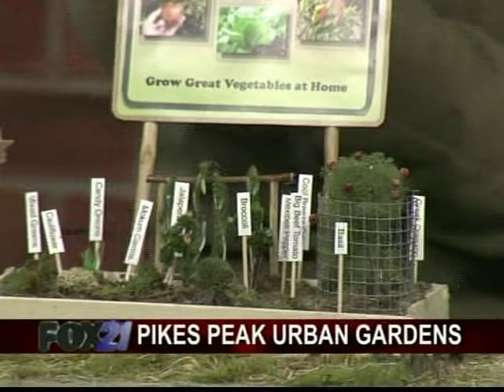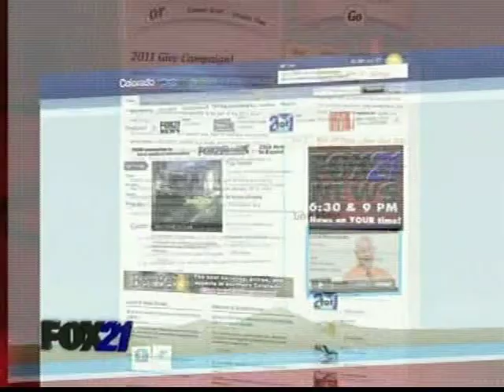Give! Pikes Peak Urban Gardens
49 nonprofits - what can you do to help?